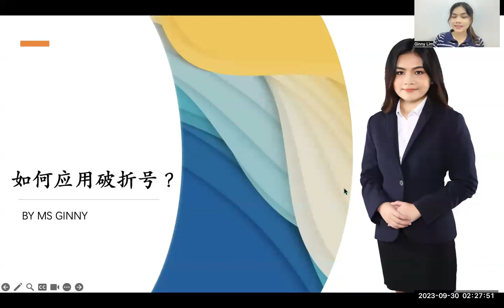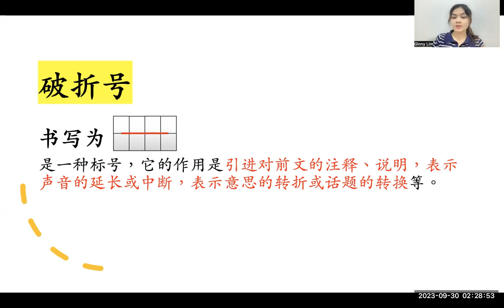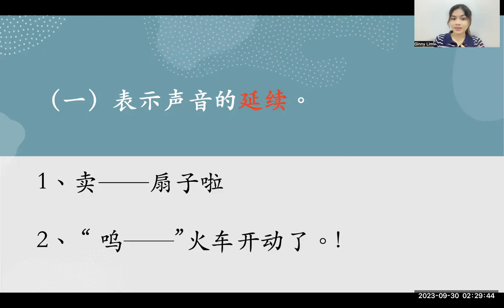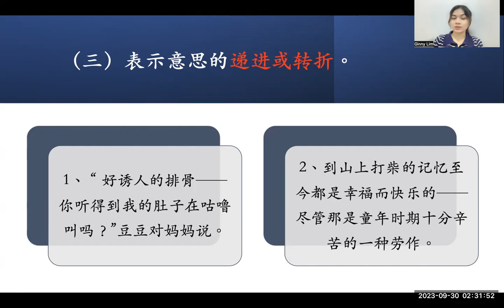到底破折号是什么？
破折号怎么用在句子中？
破折号有什么特点吗？

不用担心短短5分钟，Ms Ginny为大家揭开破折号的秘诀
让你明白什么是破折号，应该如何应用在作文或造句！